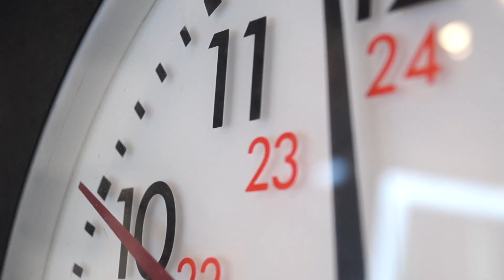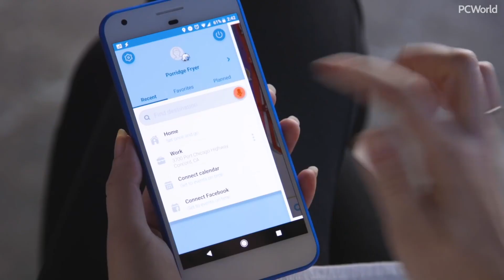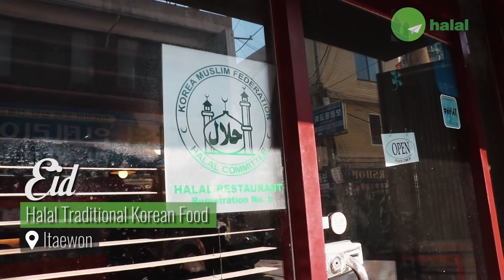Tip Travel ke Jeju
Siapa pernah pergi Jeju? Best tak?